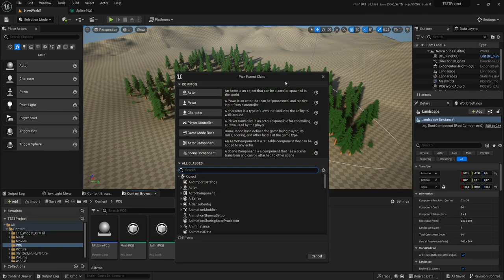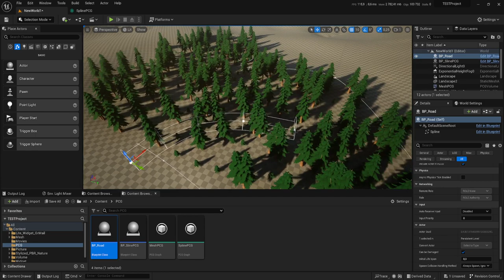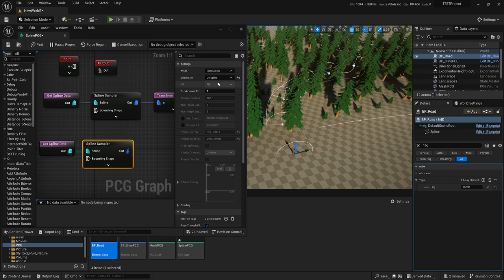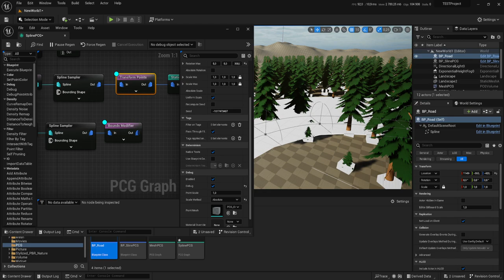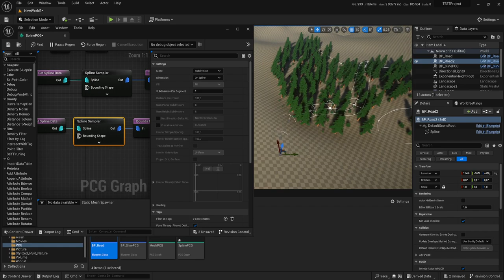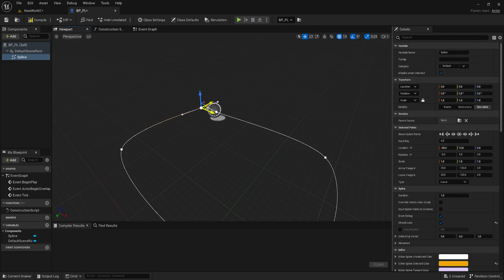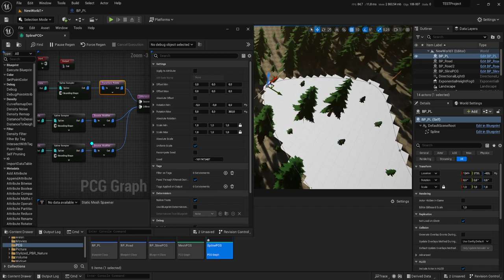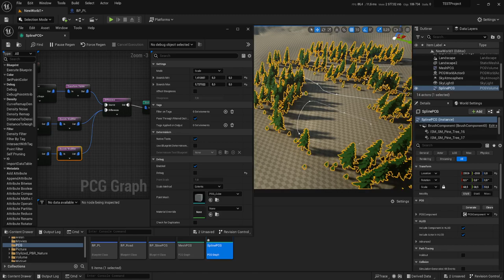Procedural Content Generation (PCG) Удаление объектов по пути SPLINE (UE5.2)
Удалим обьекты расположеные в PCG при помощи сплайна. Смотрите там два варианта..